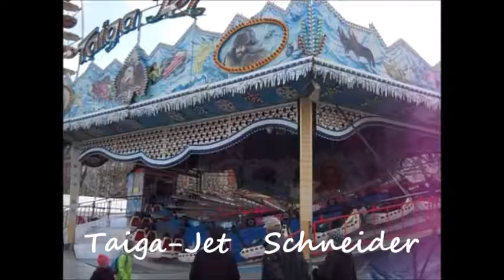Taiga Jet - Schneider @ Mainzer Frühjahrsmesse 2015 (Offride)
Der "Taiga Jet" von der Fa. Schneider auf der Mainzer Frühjahrsmesse am 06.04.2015 (Offridevideo)

Besitzer: Schneider, Bürstadt
Typ: Schlittenfahrt
Hersteller: Reverchon (F)
Baujahr: 1984
Kapazität: 40 Personen in 20 Gondeln